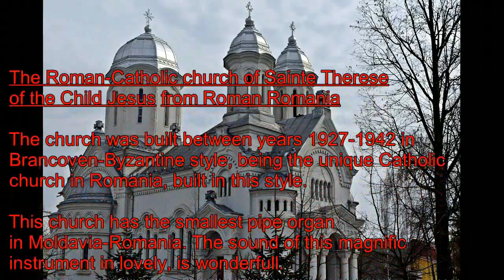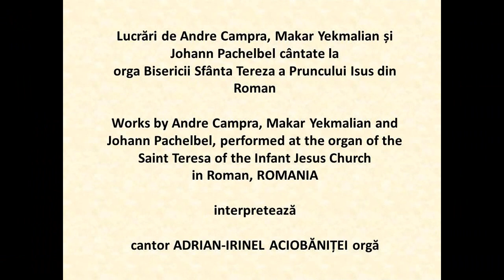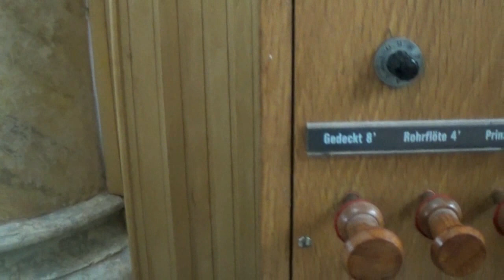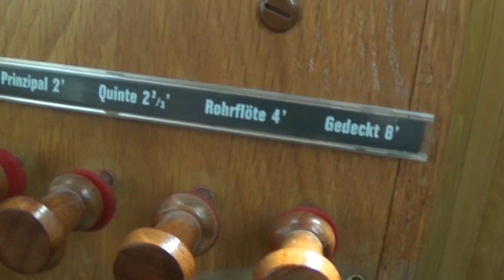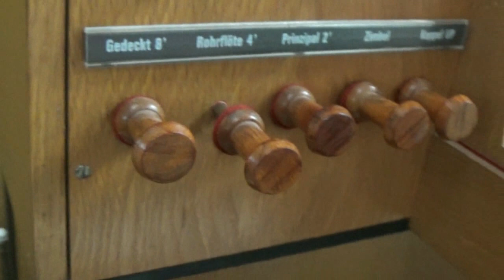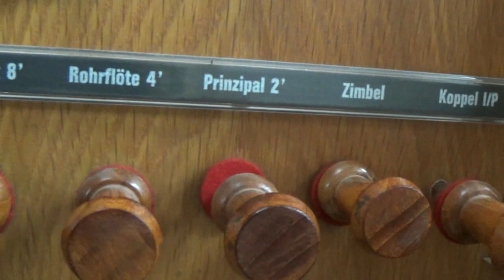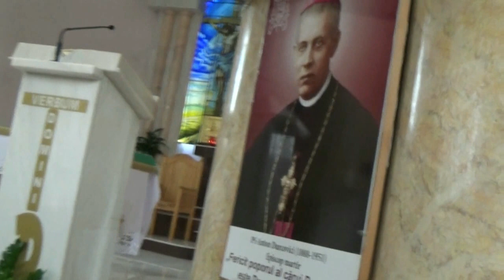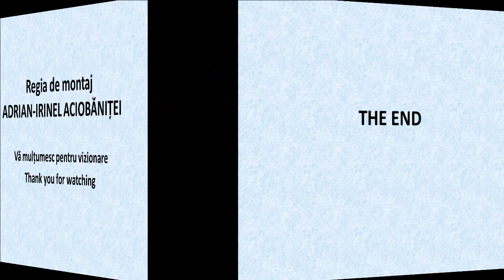A. I. Aciobăniței la orga cea mai mică din Moldova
Orga clasică a Bisericii Romano-Catolice Sfânta Tereza a Pruncului Isus din Roman.

Este cea mai mică orgă de biserică din Moldova, cu transmisie mecanică și care are numai 5 registre.
Acest instrument are două panouri cu manete pentru registre, dreapta și stânga.
Orga are un singur manual, care se desparte în două (splitabil) de la nota do central, așa încât orga, poate cânta cu registre diferite, alese de pe panourile dreapta-stânga, astfel această orgă se comportă ca o orgă cu două manuale. Această orgă cu o claviatură împărțită în două zone, este o orgă de tip spaniol.
Un alt aspect unic al acestei orgi este acela că este singura din Romania, construită în stilul orgii spaniole.
La această orgă poate fi văzut un pedalier de tip standard cu două octave și câteva note, care are un regtistru numit Subbass de 16’, care are ca adaus, un generator de sunet electronic, care imită tuburi sonore de 16’  și care poate fi cuplat cu primele octave ale claviaturii printr-o cuplă    (Koppel I/P).

Dispoziția registrelor (Stop list)

Panou stânga (Left hand)  Panou dreapta (right hand)

1.Gedeckt 8’     1.Gedackt 8’
2. Rohrflote 8’    2.Rohrflote 8’
3.Prinzipal 2’     3.Principal 2’
4.Zimbel     4. Zimbel
       5.Quint 2 2/3’’
Pedalier Subbas 16’

Orga are un sunet cald, frumos, dulce și minunat, care m-a inspirit și pe care am cântat cu mult drag în cadrul unui concert suținut în anul 2018.

Adrian-Irinel Aciobăniței la orga Bisericii Romano-Catolice Sfânta Tereza a Pruncului Isus a interpretat lucrări compuse de:

Andre Campra - Rigaudon
Makar Yekmalian - Der voghormia (Doamne miluiește – Lord have mercy)
Johann Pachelbel - Toccata in do minor.

The pipe organ of the Roman Catholic Church of Saint Therese of the Infant Jesus in Roman City Romania.

This is the smallest pipe organ from Moldova, with mechanical transmission who has only 5 registers.
This instrument has two panels with register levers, right and left.
The organ has a single manual, which splits into two parts, from the central C note. The organ can play with different registers, chosen from the right and left panel, makes this pipe organ behave like a two-keyboard organ. This organ with a keyboard divided into two zones, is a Spanish style organ.
Another unique aspect of this organ is that it is the only one organ in Romania, built in the style of the Spanish organ.
On this organ can be seen a standard two-octave and few-notes pedalboard, which has a stope named Subbass 16’. This stope is an electronic sound generator, which imitates perfectly the natural 16’  sound pipes, and which can be coupled with the first octaves of the keyboard by means of a couple. (Koppel I/P).

Disposition of registers (Stop list)

Left hand panel    Right hand panel
(mano sinistra panello)  (mano destra panello)

1.Gedackt 8'            1.Gedackt 8'
2. Rohrflote 8'    2. Rohrflote 8'
3. Prinzipal 2'   3. Prinzipal 2'
4. Cymbal     4. Cymbal
5. Quint 2 2/3''
Subbass pedal 16'

The organ has a warm, beautiful, sweet and wonderful sound.

Adrian-Irinel Aciobăniței at the organ of the Roman Catholic Church Saint Teresa of the Child Jesus, interprets the works:

Andre Campra - Rigaudon
Makar Yekmalian - Der voghormia (Lord have mercy)
Johann Pachelbel - Toccata in C minor.